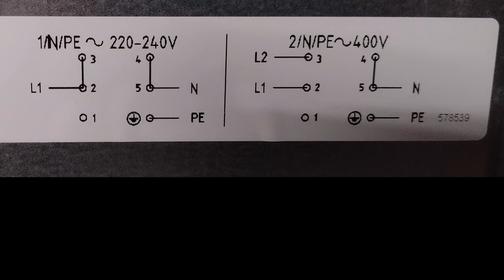Connecting an electric stove to three-phase electricity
A short tutorial on how to connect an electric stove to 3-phase electricity.